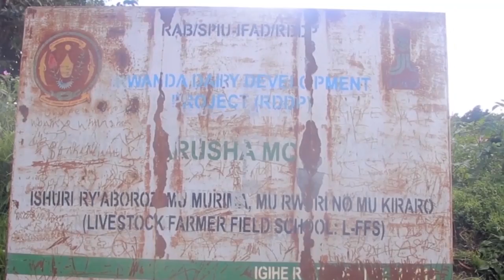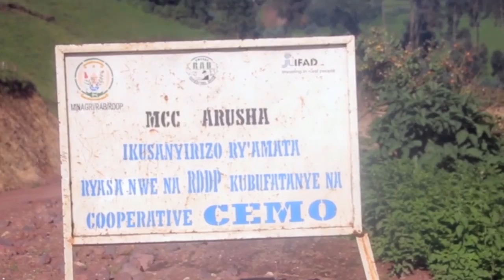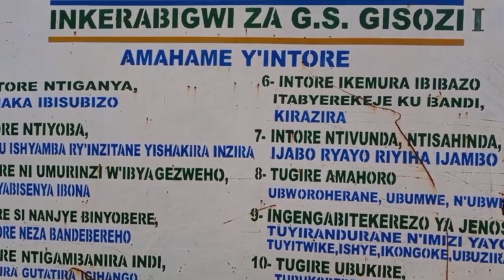Bajyanye amata ku ikusanyirizo ntibahabwa amafaranga yabo